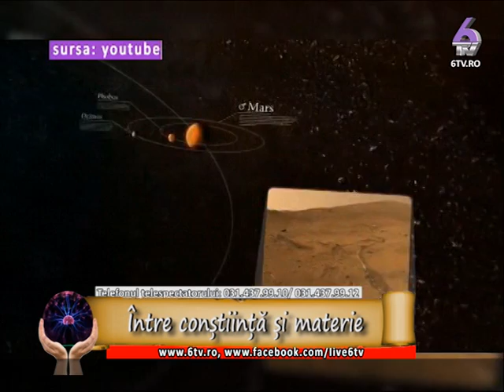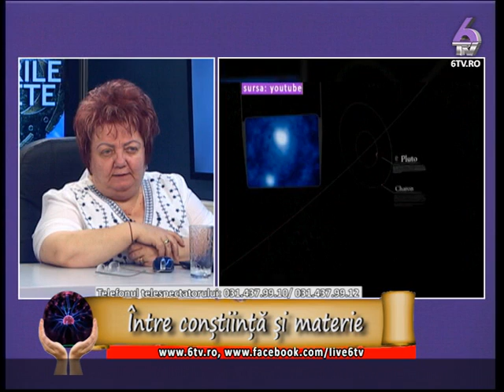PUTERILE SECRETE 2017.04.21